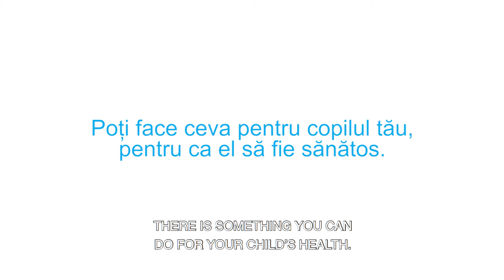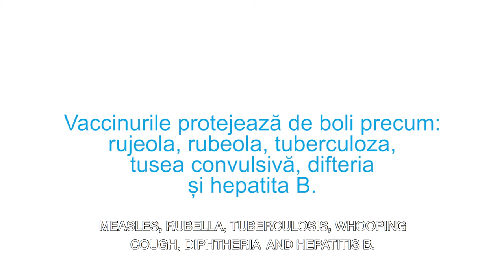Your children are the most important, make sure you keep them safe and healthy: vaccinate them!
This is the call for action launched by UNICEF in support of the efforts of the Romanian Ministry of Health to stop the measles outbreak which has claimed 59 lives, mostly children, in the past three years. Measles has affected over 15,000 people since 2016.